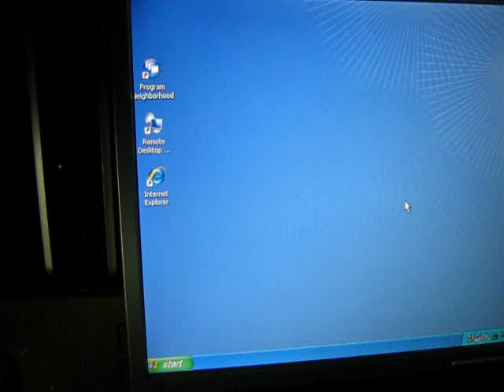TKXf Demo - Keyboard upload of virus to hardened Windows platform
Demonstration of TKXf-like infiltration in single-hop security architectures (part of the ThruGlassXfer suite).

An Arduino Leonardo (Freetronics Leostick) is a multi-function USB device, including device interfaces for Arduino, USB HID keyboard and USB HID mouse.  It is being plugged into a hardened Windows XPe (embedded) Operating System on an HP Thin Client device. Without access to a text editor or the command line, the user starts a browser (Internet Explorer) and uses it "view source" of an error page, which opens the previously inaccessible text editor (notepad). When the Arduino is connected, the EICAR virus test file is "typed in" to the Windows machine, appearing in the text editor.  This file is then saved to the desktop (as a .com file) and executed.

This transfer is not strictly a TKXf transfer (the file is simply typed in using the native Arduino API without being sent as encoded binary to be extracted via script).  It is a very basic example of how keyboards are underestimated as threat vectors.

Timeline:
0:00 - We are looking at the XPe desktop on the HP Thin Client
0:04 - Internet Explorer is executed
0:06 - Because the HP Thin Client is not network connected it produced an error page while trying to reach its home page
0:08 - The user right clicks on the error page, and selects "view source"
0:09 - The error page HTML code is displayed in the notepad text editor
0:11 - The user selects all content (CTRL-A) and deletes it (DEL)
0:14 - The user closes the unneeded Internet Explorer
0:20 - The Leostick is shown and connected to the XPe PC
0:29 - XPe PC wants administrator access to install Arduino drivers
0:31 - Dialogue is cancelled (user doesn't have administrator access)
0:33 - XPe informs the user that driver installs failed due to lack of access
0:35 - The USB HID Keyboard has been discovered by XPe
0:36 - Red light flashes 3 times on Leostick; it is about to upload
0:38 - The Leostick TKXf-like code types in the EICAR test virus (uploads)
0:40 - User saves file to the desktop as eicar.com, in ANSI encoding
0:55 - User closes unneeded text editor (notepad)
0:58 - User runs test virus on desktop (eicar.com)